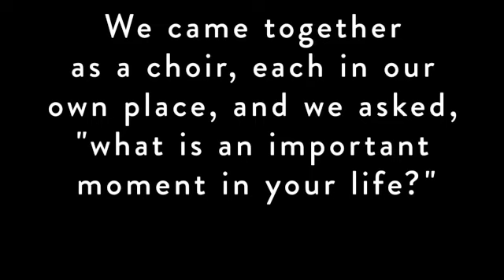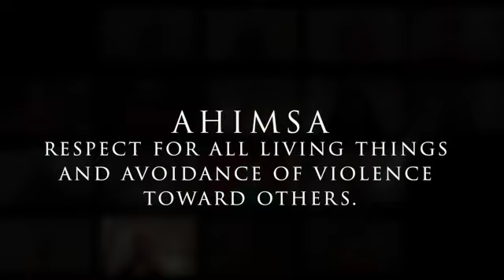Boston City Singers Winter Stars Virtual Concert, January 2021 - Cantare | Cambridge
Passages - Life Through Music, including
Ahimsa, U2 and A.R. Rahman
Skye Boat Song, traditional Scottish
We All Need Someone, the Strumbellas